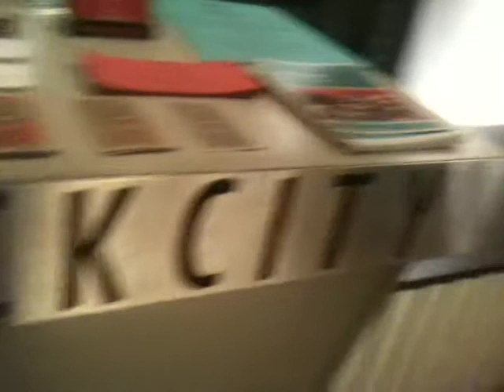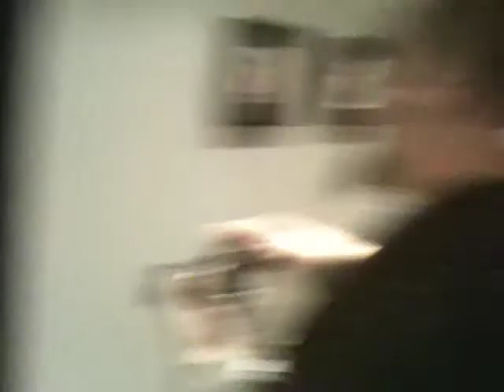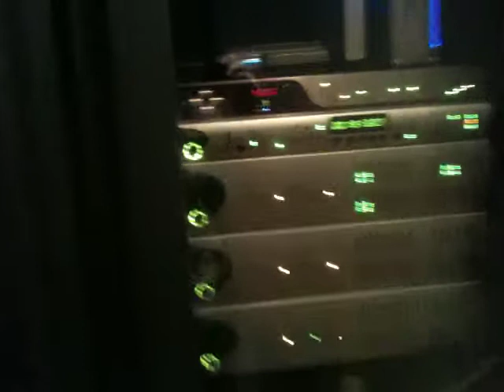Gravity Kills' Jeff Scheel Gives Shock City Studios Tour (Part 2)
Gravity Kills' most-recent show (as of this upload) was 6/25/2010, at the Roberts Orpheum theater in St. Louis. Prior to the show, Jeff Scheel gave a private tour of the studio owned by Gravity Kills' Doug Firley, Shock City Studios. During the tour, I recorded this with my iPhone.